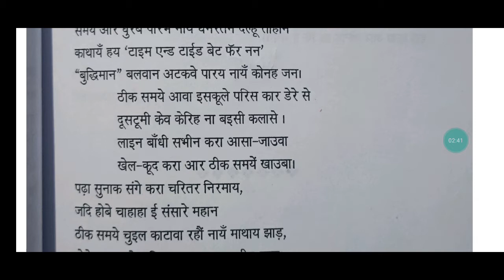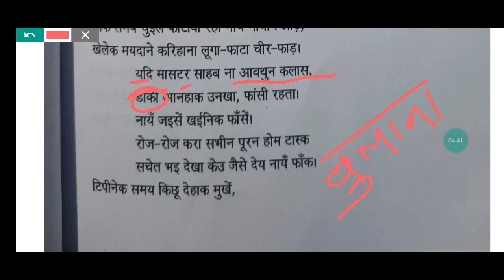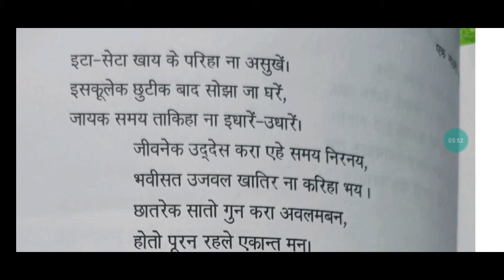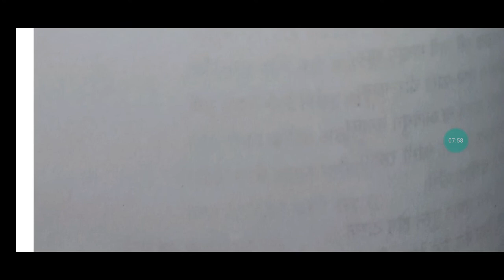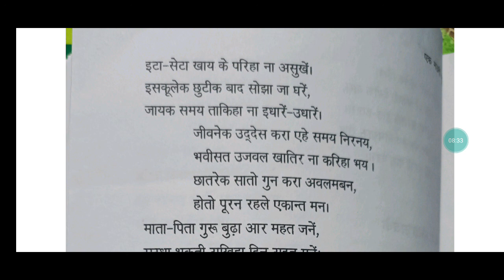khortha kavita || पढ़वइया छोवा सबके || एक मौनी फूल || खोरठा कविता संग्रह